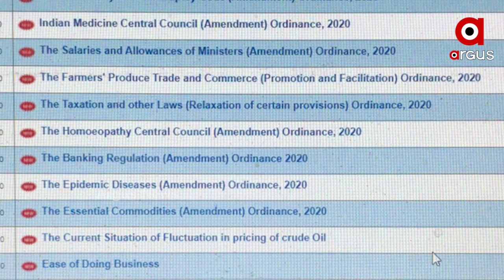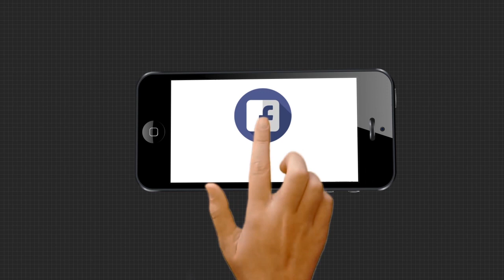ଅ।ସନ୍ତା କାଲି ଠାରୁ ଅ।ରମ୍ଭ ହେବାକୁ ଯାଉଛି ମୈାସୁମୀ ଅଧିବେସନ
ପ୍ରାୟ ଦୁଇ ଦଶନ୍ଧି ପରେ ପ୍ରଥମ ଥର ପାଇଁ ସଂସଦ ସୋମବାର ଠାରୁ ଆରମ୍ଭ ହେବାକୁଥିବା ବେଳେ ଏଥର ର ମୈାସୁମୀ ଅଧିବେଶନରେ ସର୍ବଦଳୀୟ ବୈଠକ ଆୟୋଜନ ହେବ ନାହିଁ